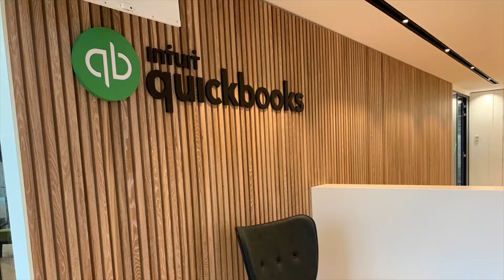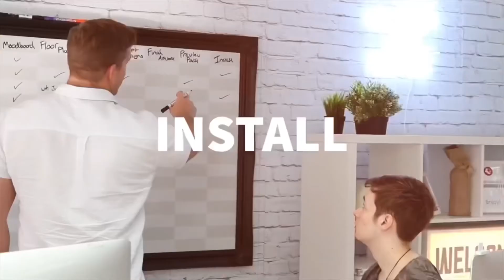Quickbooks Office Branding - Magnetic Whiteboards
We installed hundreds of magnetic whiteboards in Quickbooks offices cladding entire walls with it.

The final result is beautiful.

Need your office space spruced up? Get in touch today and start the ball rolling.